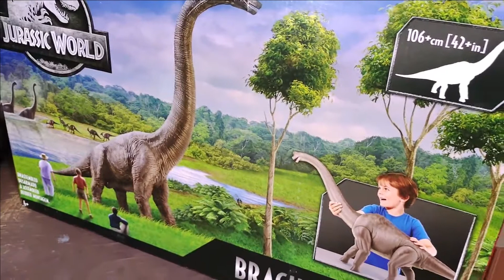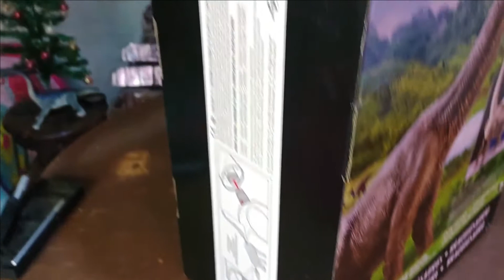Jurassic World Braquiosaurio | Brachiosaurus Mattel Legacy Collection Unboxing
Hoy vamos a reseñar uno de los más grandes dinosaurios de Jurásico, el nuevo braquiosaurio  Jurassic World de mattel de la línea Legacy Collection. Este Bracnchiosaurus

El contenido de este video es creado principalmente para un publico adulto o para la comunidad del coleccionismo de juguetes o figuras de acción.